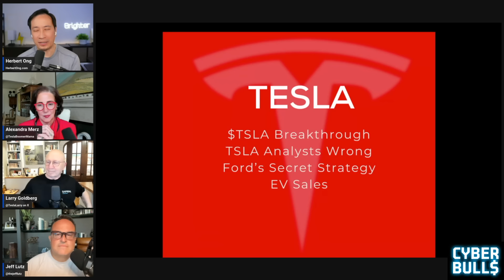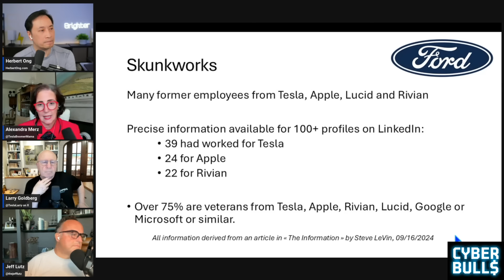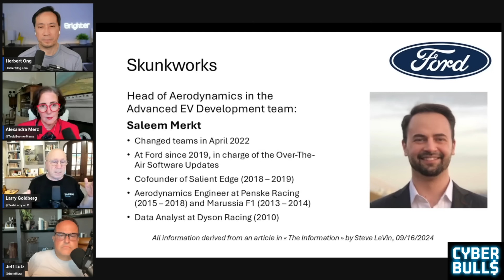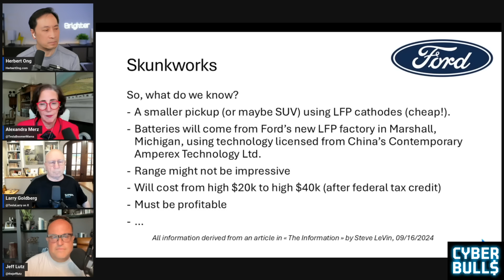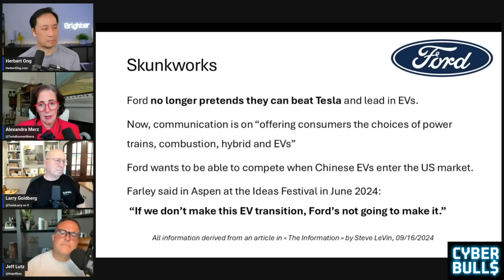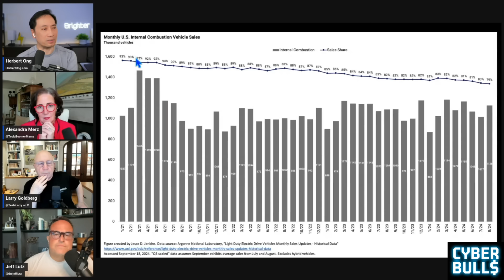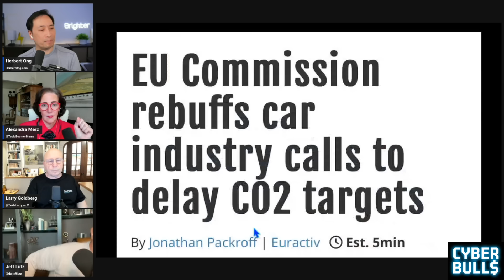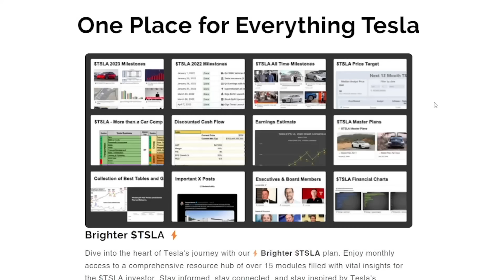E108: Tesla Stock Ready For EPIC Run!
EU regulations are tightening, and OEMs face major challenges as hybrid vehicles dominate the market—for now. Will consumers realize the hidden costs of hybrids, or will EVs take over sooner than expected?

00:00 Intro
00:27 Tesla Reacts to Fed Rate Cut
04:15 Tesla's Upcoming Catalysts
08:47 Economic Outlook & Tesla’s Growth
21:53 Impact of Rate Cuts on Tesla Sales
26:23 Tesla's Cost-Efficient Production Strategy
45:06 Ford’s New Strategy
01:06:30 EU Carbon Rules & Hybrid Market Issues

Cyber Bulls E108

The Bulls:
Herbert Ong @herbertong
Alexandra @TeslaBoomerMama
Jeff @thejefflutz
Xander @R6Alex
Larry @TeslaLarry

X: @herbertong